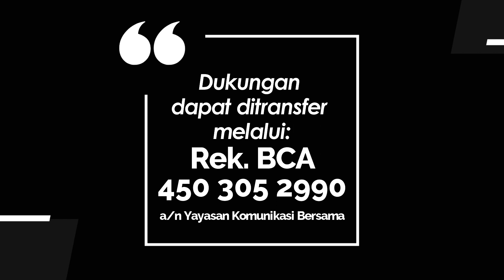WASIAT KEKAL 907 - KESOMBONGAN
Renungan Harian “Wasiat Kekal” untuk hari Kamis, 24 Agustus 2023
Berjudul : Kesombongan
Didasarkan pada : Yehezkiel 28:11-19
Dibawakan oleh :  Pdt. Agung Prasetya Susanto GKI Pengampon - Cirebon